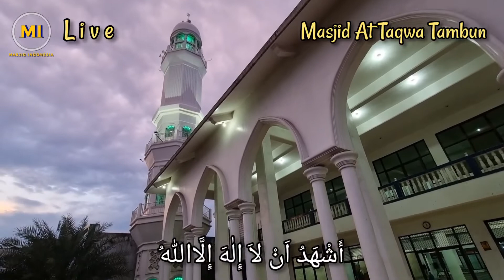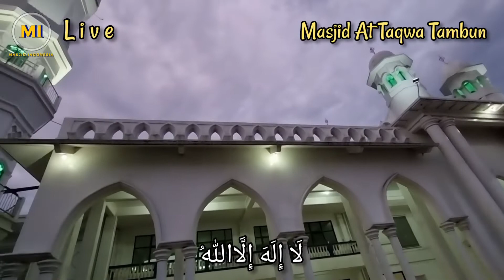LIVE ADZAN MAGHRIB MERDU | MASJID AT TAQWA TAMBUN BEKASI